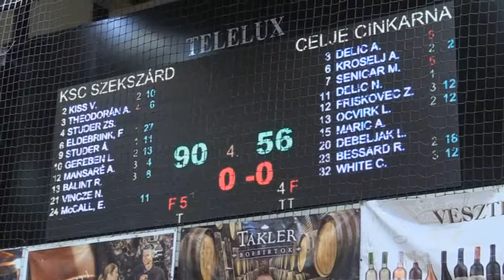KSC Szekszárd Európa Kupa 20181025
Ahhoz képest, hogy remek csapat hírében áll a Szekszárd szlovén ellenfele, a Celje játékosainak csak az áldozati bárány szerepe jutott a női Európa Kupa csoportkörének első fordulójában. A szekszárdi fölényt jól érzékelteti, hogy Djokics Zseljko vezetőedző nyugodtan gondolhatott a szombati rangadóra a  bajnoki címvédő Sopron ellen és pihentethette több fontos légiósát, így is 34 pont lett a végére a különbség.